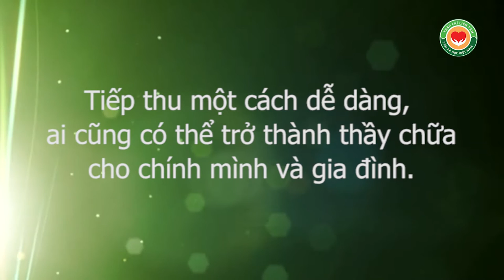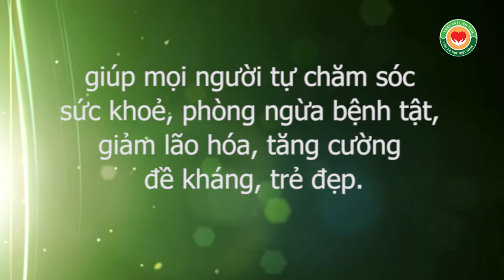Liệu pháp Y mao mạch Thập Chỉ Liên Tâm trong mắt mọi người